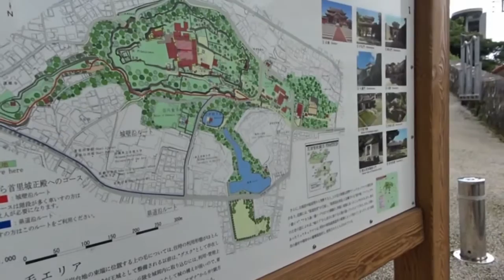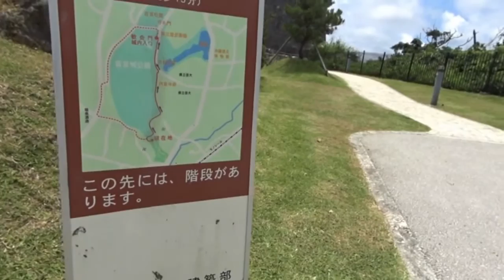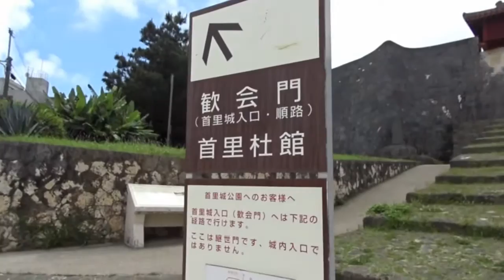那霸徒步由首里城公園南面往首里城 Naha, Okinawa (Japan)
計劃是順著城牆繞到南面往南邊入口進入首里城,結果在東邊看到斜坡就衝上去.斜坡直達首里城牆下,似乎要繞長路,於是選擇下到南面城牆下,按原預定路線前進.